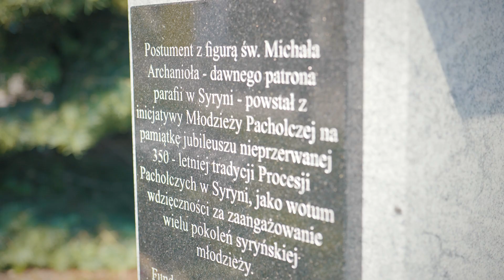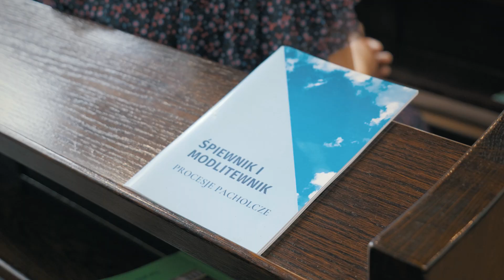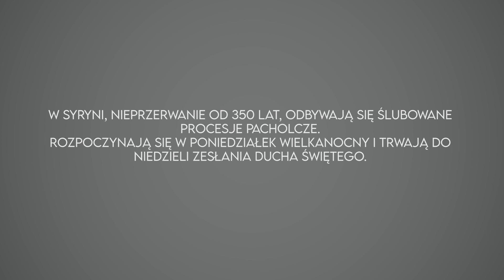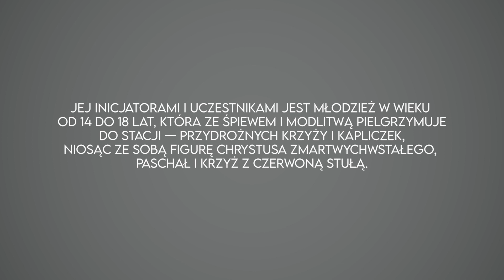350 LAT PROCESJI PACHOLCZYCH W SYRYNI [VLOG #8]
Pokój i Dobro! Za nami jubileusz 350 lat Procesji Pacholczej w Syryni. Zobaczcie vlog z naszej wizyty w tym wyjątkowym miejscu w dniu ostatniej w tym roku procesji.

W tym vlogu dowiedziecie się na temat historii procesji, legendy związanej z początkami procesji, znaczenia terminu pachoł i wiele innych.

00:00 Wstęp
00:12 Proboszcz krótko o tradycji
02:25 Msza Święta jubileuszowa
03:24 Legenda powstania
04:15 Poświęcenie figury Michała Archanioła
04:36 Abp Wiktor Skworc o tradycji
05:33 O roli Wójta Procesji
05:50 Wyjątkowość tradycji
06:18 Pachołek?
06:35 Pokoleniowość
07:00 Ks. Krzysztof o powołaniu
07:27 Procesja Pacholcza
09:53 Zakończenie